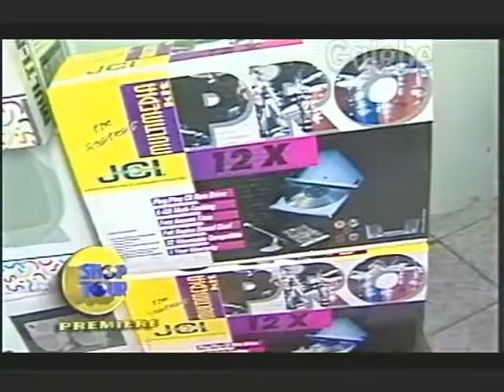T&T INFORMÁTICA CRIS MELO GALEBE 11 04 1997